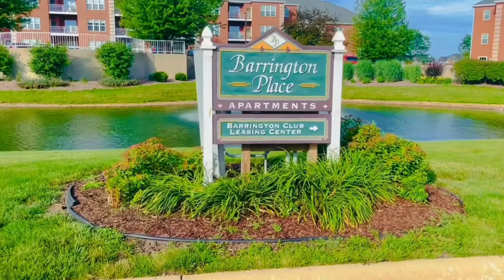The Barrington Place Apartments Madison , WI.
Nestled away in the heart of the American Family Business Park, Barrington Place Apartments in Madison, WI.
Located in the Sun Prairie School District and offer a quick commute to employers such as GE Healthcare, American Family Insurance, UW Health, Herzing University and Madison College.
Welcome home!